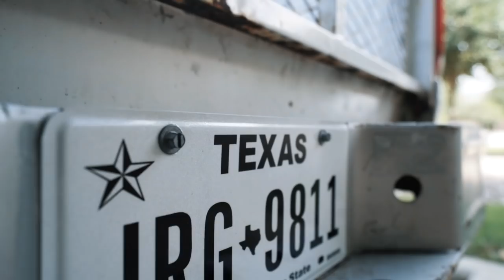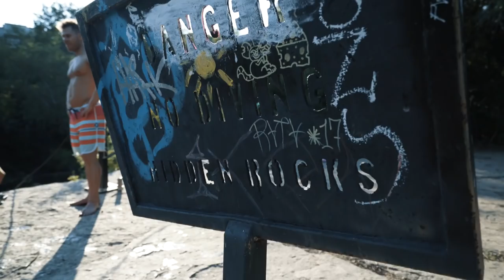Behind Ranger School: Ep2 RAP WEEK